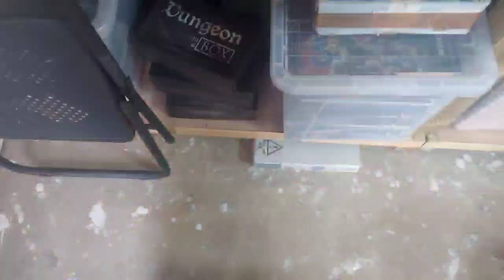Sooo... How to paint Chaos knights. slave to darkness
How I've painted up the Slaves to Darkness Chaos knights.